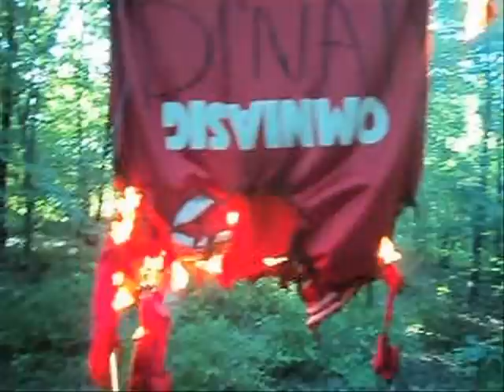Arde dinamo, arde dinamo, arde...de la Gruppo Chisinau ;)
Arde dinamo, arde dinamo, arde... din dragoste de la Gruppo Chisinau :)